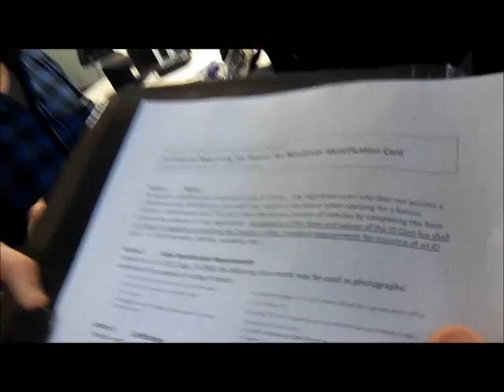KanVote and OccupyWichita test new voter ID laws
On January 10, 2012 Occupy Wichita joined forces with the KanVote coalition to test the DMV on availability of free voter IDs pertaining to the new voter ID laws.